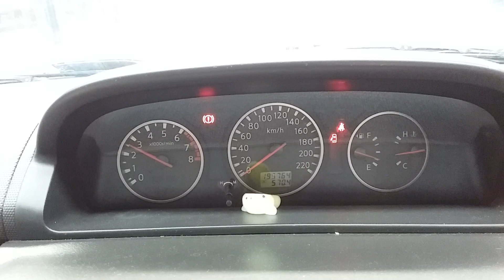NISSAN XTRAIL 2.5L ENGINE 195764KM W1760